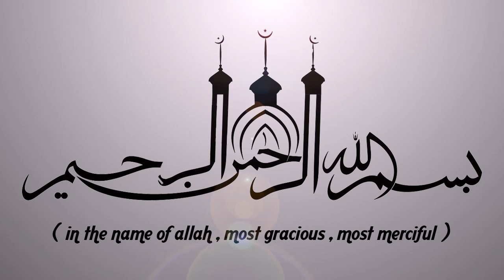വിശുദ്ധ ഖുർആനിലെ അത്ഭുതങ്ങൾ || ISLAMIC SPEECH IN MALAYALAM || KABEER BAQAVI | ISLAMICSPEECHTV.COM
Latest Islamic Speech in Malayalam || Kabeer Baqavi New Speeches | islamicspeechtv.com

Latest Speech Malayalam || Islamic Speech Malayalam 2017 || Shameer Darimi Kollam 2017 New Speeches